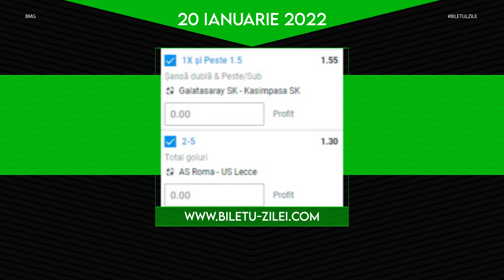Biletul Zilei COTA 2 - 20.01.2022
Biletul zilei COTA 2 la pariuri pentru joi (20 ianuarie 2022), propus de Bmg, este format din 2 pariuri si are cota totala de 2.01